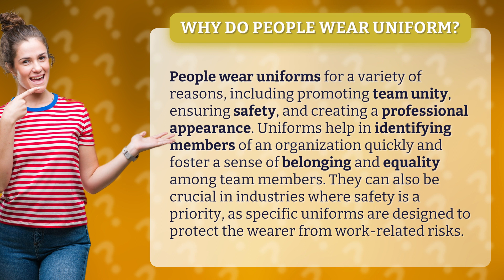Why do people wear uniform?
The Power of Uniforms: Promoting Unity and Safety • Unity & Safety in Uniforms • Discover why people wear uniforms and how they promote team unity, safety, and professionalism. From fostering a sense of belonging to ensuring workplace safety, uniforms play a vital role in various industries.